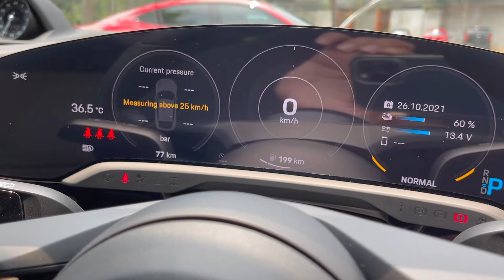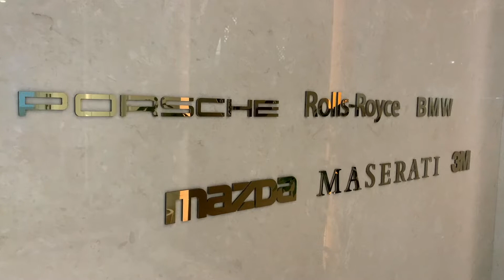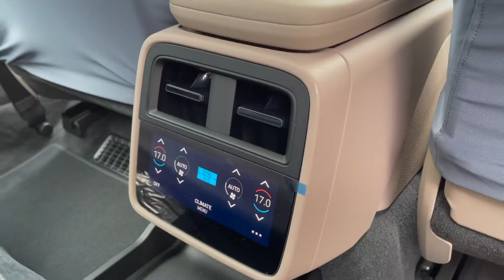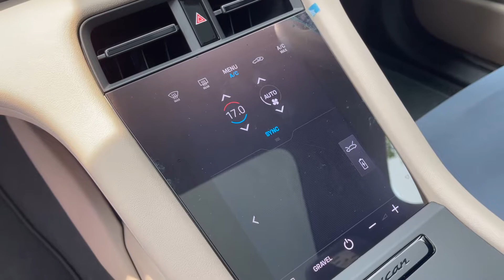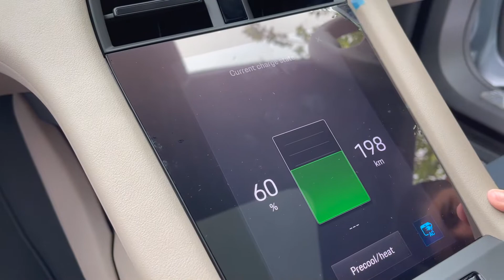Review Porsche Taycan 4S Cross Turismo | Mobil listrik siap offroad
Di tahun 2021 Porsche kembali meluncurkan sejumlah mobil baru dan di antaranya adalah Porsche Taycan Cross Turismo. Mobil listrik yang sudah siap untuk offroad.

Dalam video ini reviewer Hadi menyampaikan secara menyeluruh mengenai apa saja yang ditawarkan mobil Porsche Taycan 4S Cross Turismo ini.

Dan follow juga instagram @m_hadi06

Semoga video ini membantu teman-teman untuk menentukan mobil yang terbaik.

HADI AUTO : @m_hadi06
Porsche Indonesia : @porsche.indonesia